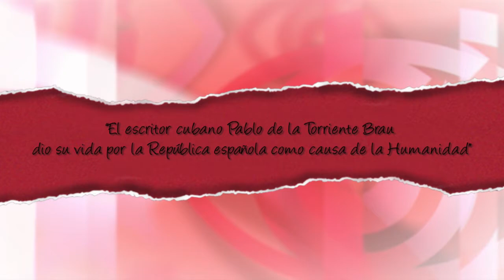`Pablo de la Torriente dio su vida por la República española como causa de la Humanidad´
`El escritor cubano Pablo de la Torriente Brau dio su vida por la República española como causa de la Humanidad´

Cubainformación - Video y fotos: Esther Jávega, Pau Romero.- Denia García es la Directora académica de la Fundación Nicolás Guillén de La Habana, coorganizadora, junto a la Asociación Valenciana de amistad con Cuba José Martí, del Coloquio "Cultura contra el Fascismo: una visión desde Cuba y la Solidaridad", celebrado en Valencia del 17 al 19 de noviembre.

Denia García tomó parte en tres paneles: “Cultura, patriarcado y feminismo desde la República hasta la actualidad”, donde disertó sobre Mirta Aguirre, escritora comunista cubana (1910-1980); “La delegación cubana en el II Congreso de Intelectuales en Defensa de la Cultura de 1937”, donde habló de la participación de Nicolás Guillén en aquel evento; y “Memoria histórica y Cultura”, en el que recordó la figura del periodista y escritor cubano Pablo de la Torriente Brau, quien diera su vida en las Brigadas Internacionales, en las que tomaron parte más de mil cubanos y murieron cerca de 120.

El Coloquio conmemoró el 80 aniversario del II Congreso Internacional de Escritores en Defensa de la Cultura y por la República de 1937, en el que tomaron parte intelectuales cubanos como Nicolás Guillén y Alejo Carpentier.